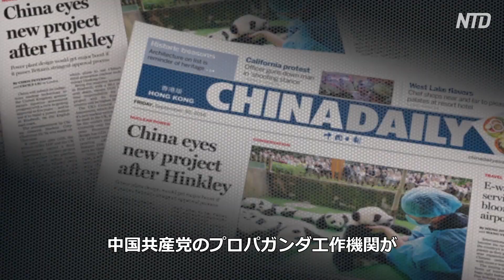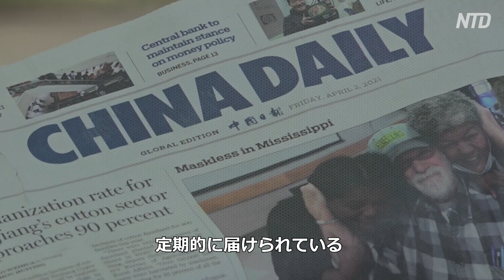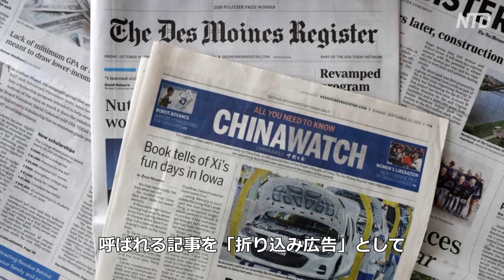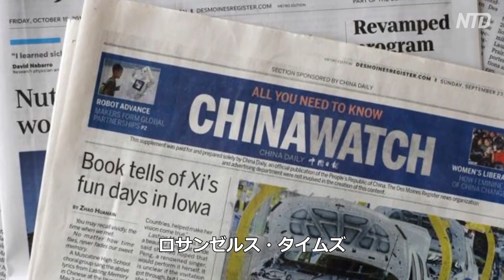（吹替版）中共のプロパガンダ新聞 米市民の玄関先に配達されている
中国共産党が運営する新聞、チャイナデイリー（China Daily）がテキサス州ヒューストン郊外で各戸に配達されています。ある台湾系米国人が、この新聞が玄関先に配達されたときに備えて、米国民が知っておくべきことを語りました。彼は中共政府からの報復を恐れ、匿名でNTDのインタビューに応じてくれました。

預金種目：普通預金
口座番号：2158157
口座名義：ﾄｸﾋ)ｴﾎﾟｯｸﾒﾃﾞｨｱ